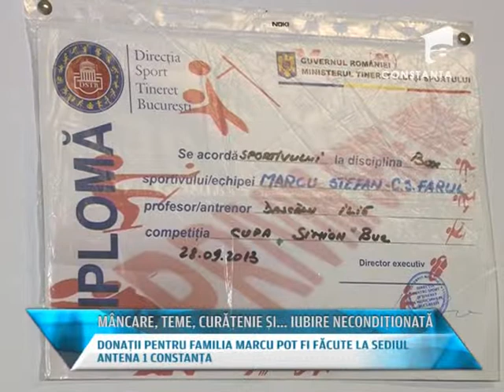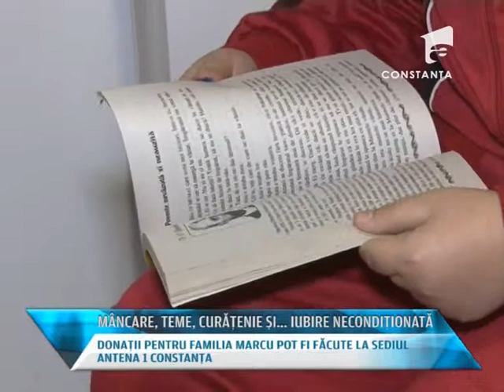Antena 1 Constanța dăruiește sărbători fericite - Caz social - Familia Marcu